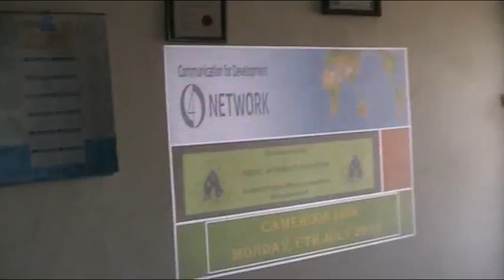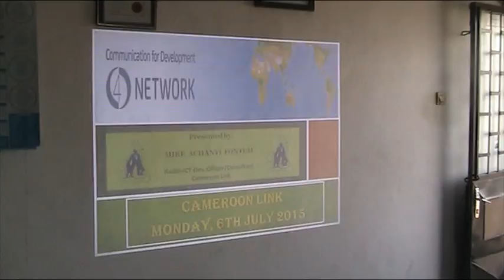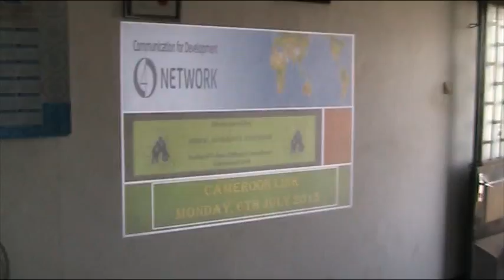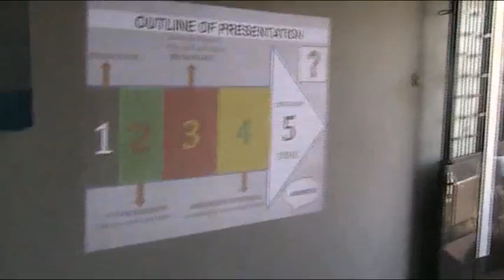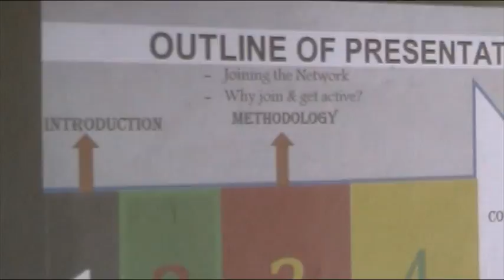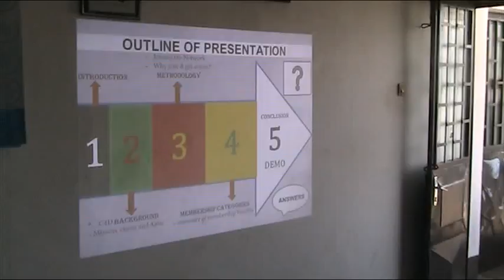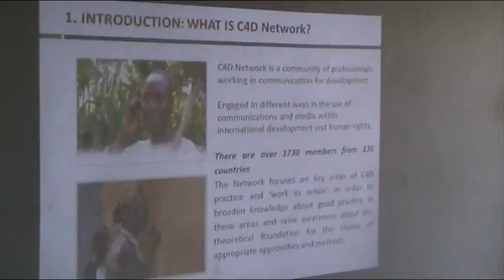Mike Achanyi introduces camlink C4D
During the inaugural workshop of camlink c4d group in Douala, Mike Achanyi in his capacity as facilitor and coordinator  made a down to earth introduction of what members in Cameroon  should expect from the network. Participants at the workshop came from Yaounde, Bamenda, Buea and Douala. .When closing the deliberations, October 2015 was chosen as the month for a second meeting. Members will report on the issue chosen for exchamge of views on their findings. In thubnail, Mike is standing in front of the Cameroon flag and next to the flag is partial very of workshop participants.